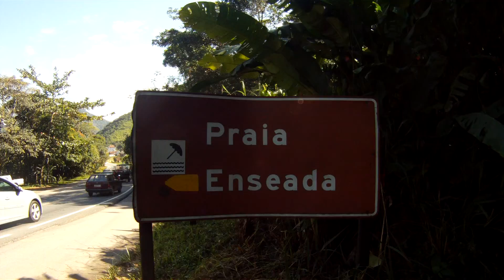Ubatuba, Rota das Praias, Marcelo Ambrogi, Litoral Norte, SP, Brasil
Pedal Matinal, rota das praias em Ubatuba, SP, Brasil.